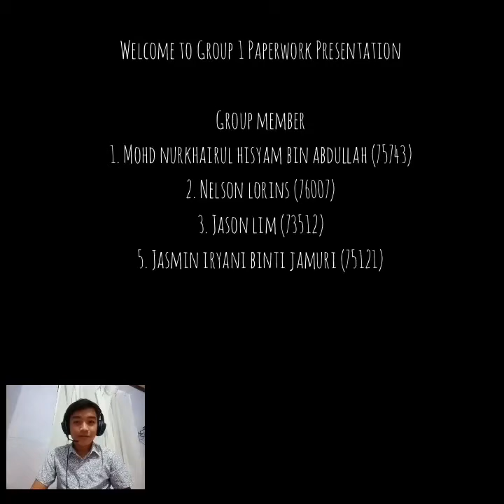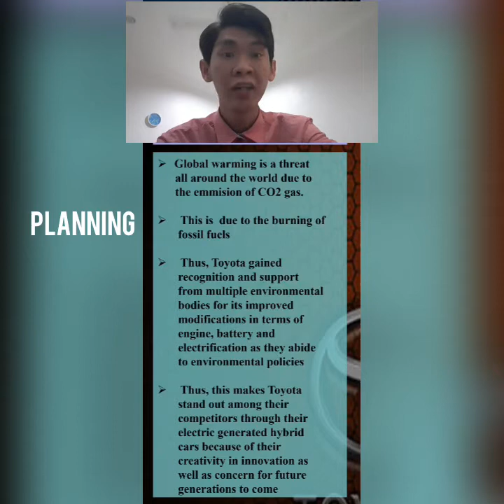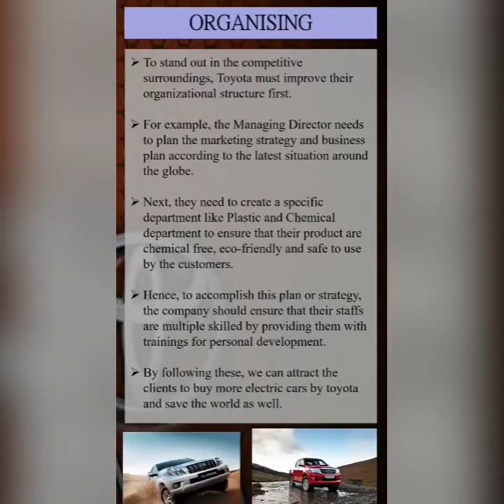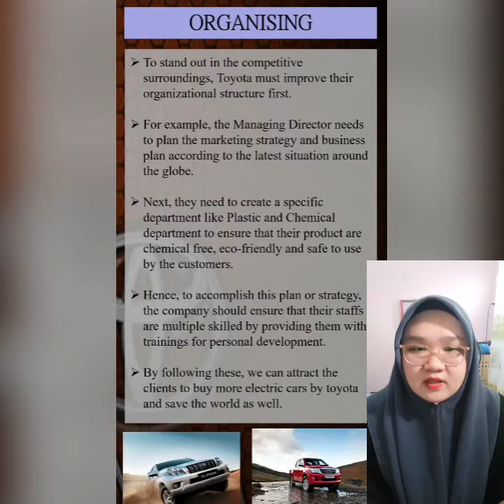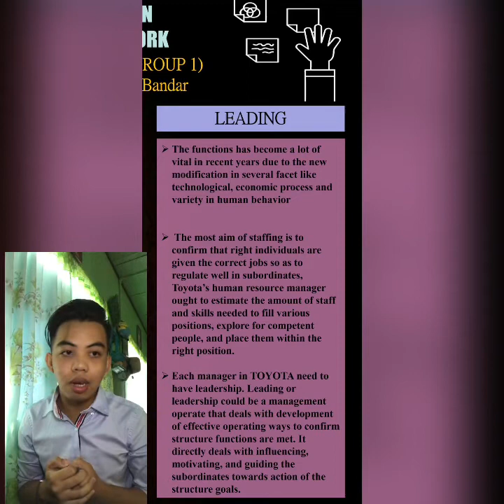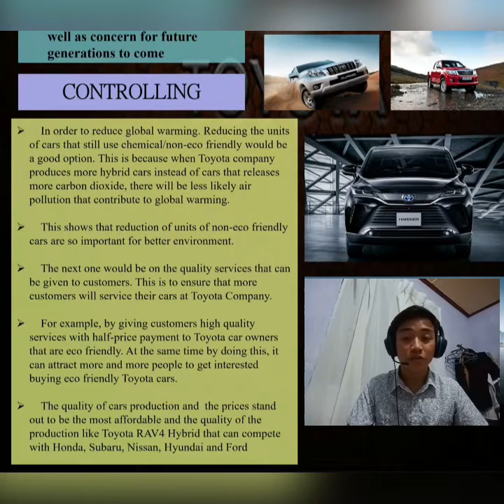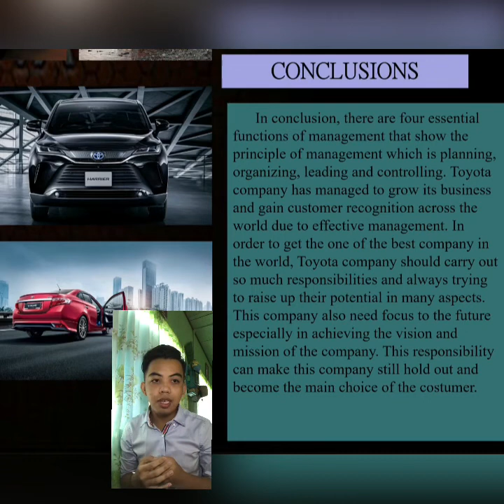POLC Framework for Toyota Company (From Faculty of Cognitive Science and Human Development UNIMAS)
This video explaining about our assignment (Organizational Management)
Our assignment is about the function of management in organisation such as Planning, Organizing, Leading and Controlling. So, in this video our group choose the Toyota Company as our topic for our assignment.

Semoga bermanfaat !!